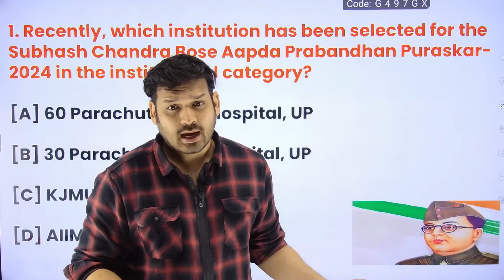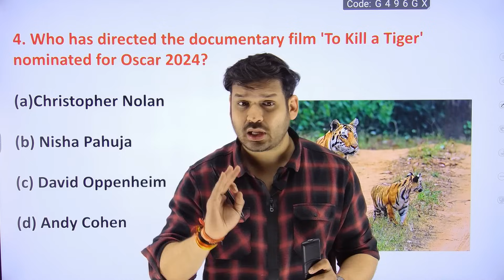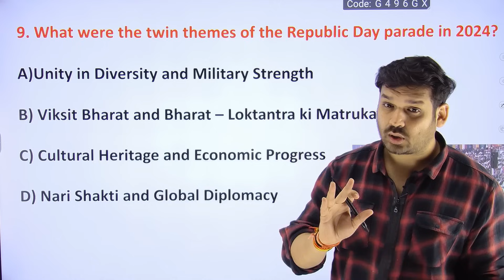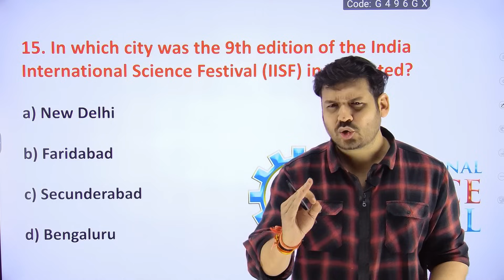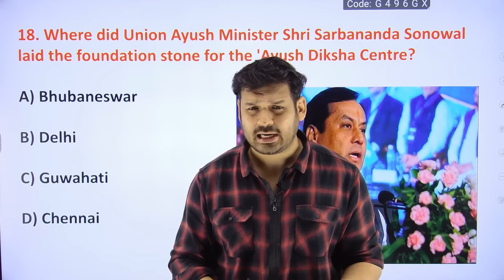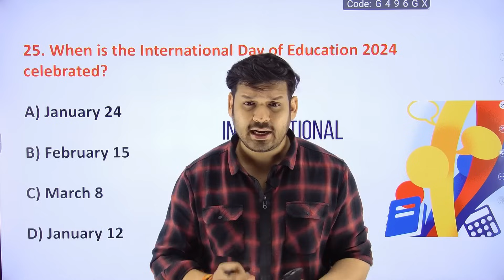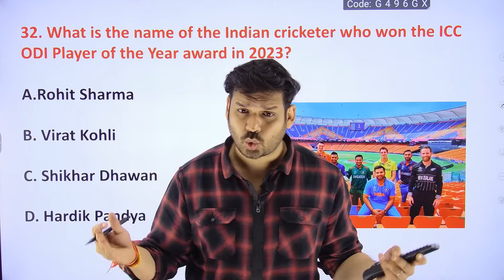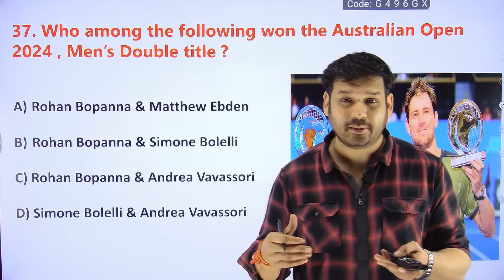21st to 28th January 2024 Current | January 2024 Weekly MCQs Current Affairs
Current Affairs Updated “ official Youtube Channel Telegram Page💫
Here we gives you free pdfs of our all videos .. in english medium.. so keep in touch with us through our telegram page.

Application Name - Dewashish Classes

January 2024 Weekly MCQs Current Affairs | 21st to 28th Jan 2024 | Important current affairs 2024

1. Open Google Chrome
2. Type web.classplusapp.com in the address bar
3. Enter ORG Code MHMCF
4. Enter Mobile Number
5. Enter the OTP
6. Go to Store Tab and choose the Course you want to study
Easy!!